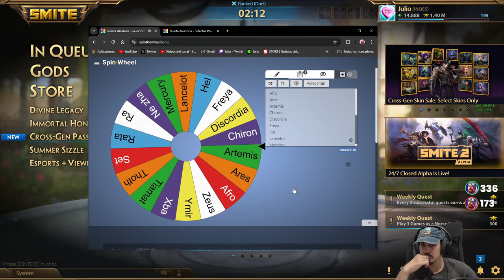IZANAMI Y DISCORDIA, EL ATTACK SPEED ES LO MEJOR... | Julio | 🔮 DUEL RULETA BUILDS #31 y #32 🎨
Duel con Izanami y Discordia para la serie de DUEL RULETA BUILDS en SMITE

Izanami VS Hades 00:00
Discordia VS Ah Puch 05:36

Gameplay de Izanami y Discordia en SMITE